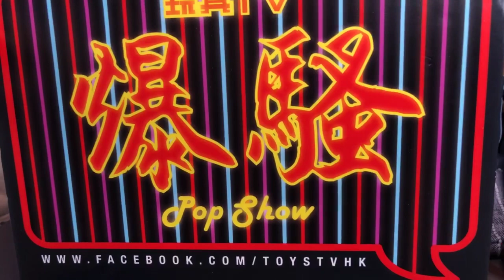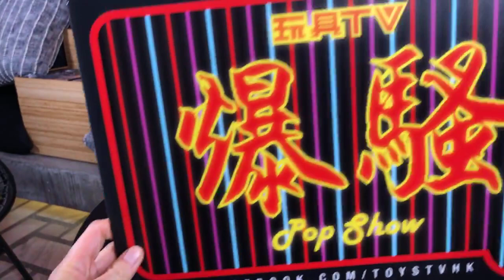TOYSTV S9 E5 P8「爆玩具」Threezero 1/6 The Walking Dead Glenn Rhee Unbox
Program host: Bryan Lo, 嘉